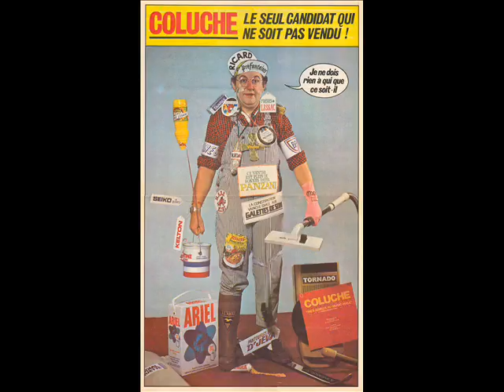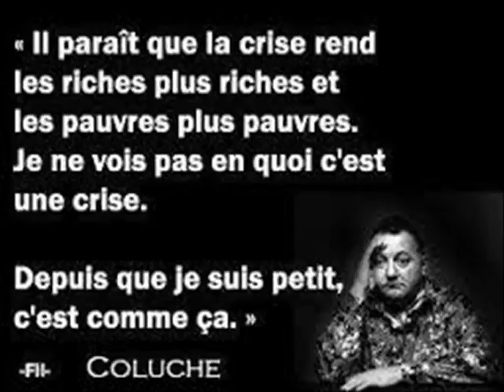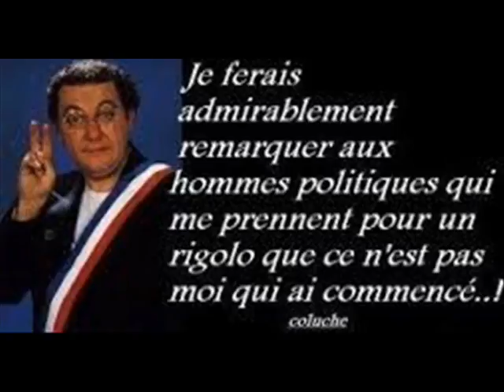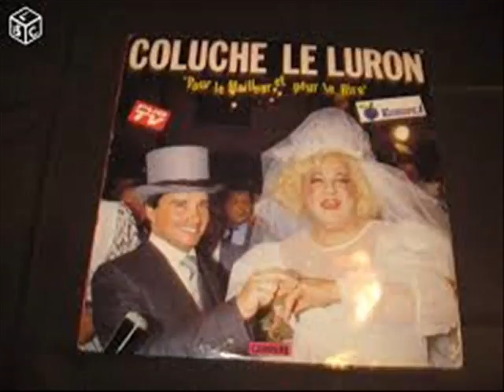QUELQUES IMAGES EN HOMMAGE A COLUCHE